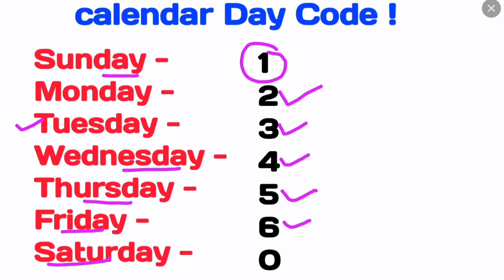Calendar Day Code कैलेंडर दिन का कोड | Century code शताब्दी का कोड by reasoning maths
Hello Friends !